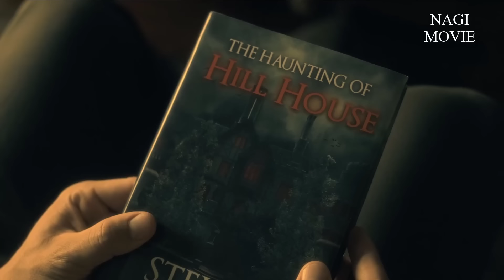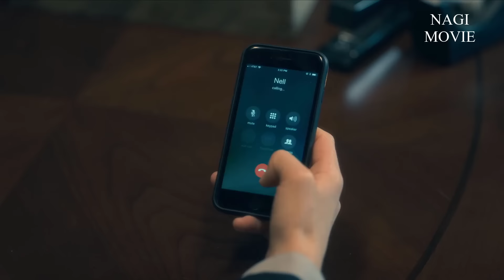Hill House 1 ✅ CHUYỆN MA ÁM Ở CĂN NHÀ HỌ HILL 🔴 Tóm Tắt Phim Ma Ám Kinh Dị Nhất 2018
Tóm Tắt Phim CHUYỆN MA ÁM Ở CĂN NHÀ HỌ HILL Tập 1🔴 Phim Ma Ám Kinh Dị Nhất 2018

Chào mừng các bạn đến với Nagi Movie và series The Haunting Of Hill House -  Chuyện Ma Ám ở Căn nhà họ Hill.
khởi chiếu trên Netflix từ ngày 12 tháng 10 năm 2018. The Haunting of Hill House được giới phê bình và đông đảo khán giả truyền hình đánh giá tích cực về nội dung, cũng như diễn xuất. Thậm chí không ít người gọi đây là bộ phim kinh dị hay nhất. Tiếp nối thành công của The Haunting of Hill House, vào ngày 9/10/2020 Netflix đã cho ra mắt phần phim tiếp theo The Haunting of Bly Manor - Chuyện Ma Ám Ở Trang Viên Bly. Dù có nội dung hoàn toàn khác biệt, nhưng vẫn giữ nguyên tinh thần của thương hiệu The Haunting cùng đội ngũ sản xuất và một số diễn viên. Bọn mình đã tóm tắt đầy đủ The Haunting of Bly Manor, các bạn có thể xem tại Link ở góc màn hình nhé.

Bộ phim The Haunting Of Hill House -  Chuyện Ma Ám ở Căn nhà họ Hill  dựa trên cuốn tiểu thuyết cùng tên xuất bản từ năm 1959 của nhà văn Shirley Jackson. ông hoàng của thể loại truyện kinh dị Stephen King đã nhận xét, đây là một trong 2 cuốn tiểu thuyết vĩ đại nhất về siêu nhiên trong vòng 100 năm qua. Cùng với cuốn The Turn of the screw - chuyện ma ámở trang viên bly của nhà văn Henry James. Dù chỉ lấy cảm hứng và không bám sát 100% nội dung tiểu thuyết gốc, bộ phim vẫn truyền tải đầy đủ sự hấp dẫn ấy. Và mặc cho cuốn tiểu thuyết đã ra mắt hơn một phần hai thế kỷ, bộ phim vẫn mang đầy màu sắc hiện đại, pha chút hoài cổ với những thước phim đẹp tới từng khung hình. Không hù dọa người xem bằng những cảnh jump scare thông thường, The Haunting Of Hill House khai thác yếu tố kinh dị tới từ chính tâm lý con người kết hợp với tình yêu và tình cảm gia đình. Cùng rất nhiều chi tiết ma quái được cài cắm trong mỗi thước phim.

Nói chung, chuyện ma ám ở căn nhà họ Hill là một bộ phim tình cảm gia đình mang yếu tố kinh dị vô cùng đáng xem. Nếu các bạn chưa xem thì hãy xem phim ngay nhé. CÒn nếu xem rồi, hoặc không quan tâm tới việc spoil Hãy nhấn nút Subscribe, bấm nút chuông bên cạnh và cùng mình tóm tắt nội dung bộ phim The Haunting Of Hill House, Chuyện Ma Ám ở Căn nhà họ Hill. ngay thôi nào.

Câu chuyện bắt đầu vào năm 1992 khi gia đình nhà Crain  chuyển tới sống ở một căn nhà cổ có tên gọi Hill House - căn nhà Nhà Họ Hill. Gia đình họ gồm - ông bố Hugh - Bà mẹ Olivia - và 5 đứa con gồm Anh cả Steven - chị hai Shirley, cô 3 - Theo - cùng cặp song sinh Luke và Nell. Công việc kinh doanh của Hugh là mua những căn nhà cổ, rồi trùng tu để bán. Và biệt thự nhà họ Hill, cũng là dự án mới nhất của ông. Sau một thời gian sống ở đây, những chuyện kỳ quái dần bủa vây gia đình, để cuối cùng, bi kịch ập xuống, khiến gia đình họ chìm trong đau thương, mất mát. Mà suốt 26 năm vẫn không thể nguôi ngoai.

Bộ phim mở đầu với giọng của Steven Crain, giới thiệu và căn nhà nhà họ Hill đứng cô độc trên đồi. Nó đã ở đó hàng trăm năm, trước khi gia đình anh chuyển tới, và chắc hẳn sẽ còn tồn tại ở đó thêm hàng trăm năm nữa.

HillHouse TheHauntingOfHillHouse TheHaunting ChuyenMaAm Phim KinhDi ChuyenMaAmOCanNhaHoHill TomTatPhi ReviewPhim Recap Series PhimTruyenHill.